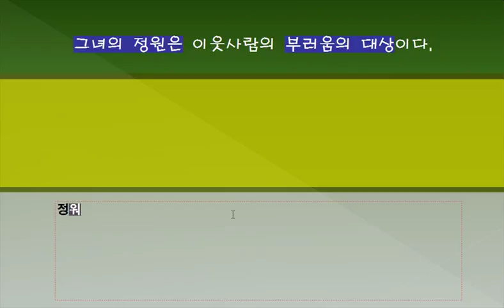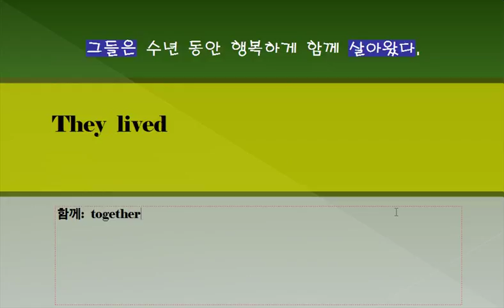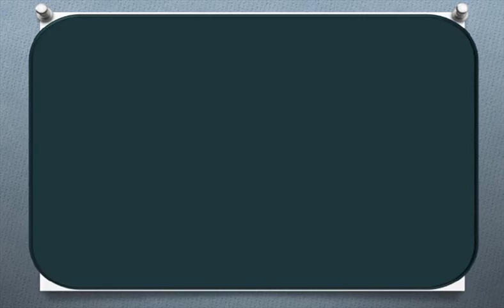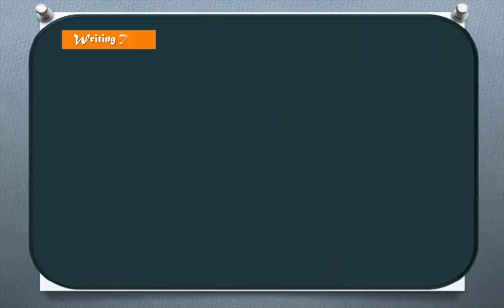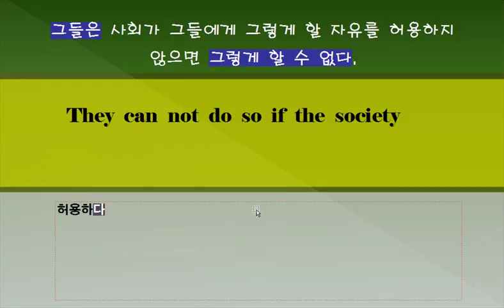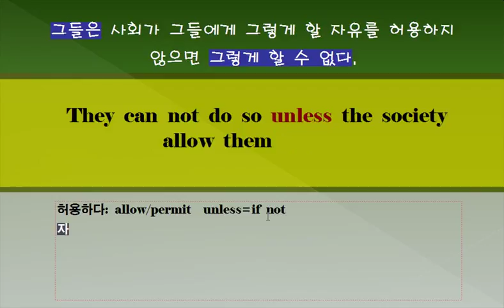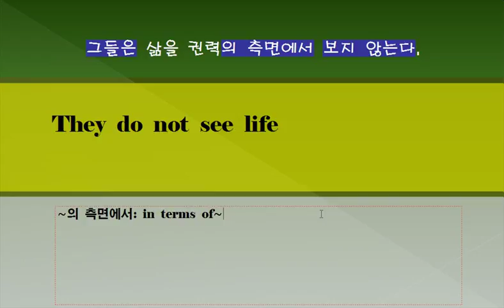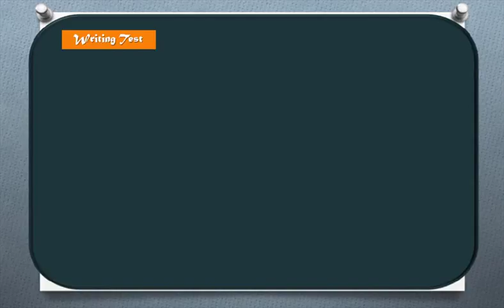단문장 쓰기 221